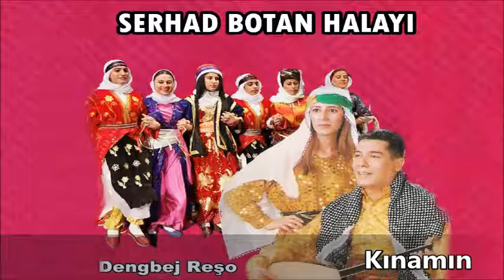Dengbej Reşo - Kınamın - Govend Grani Halay Xurpani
Kürtçe Halaylar
Kürdısh Folk Musıc
Kürtçe Govend Grani Halay Delilo Xurpani